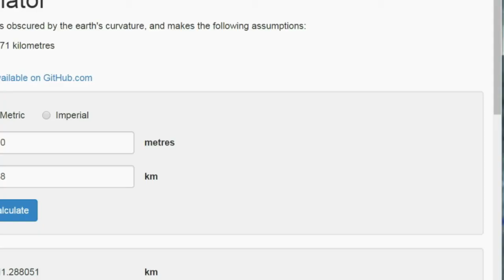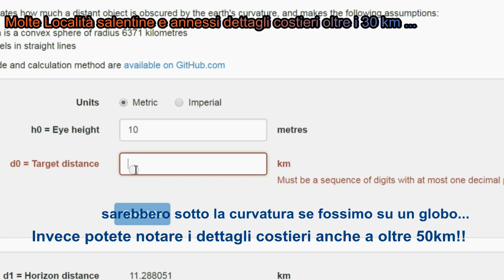Flat Earth Puglia vista Salento meridionale Senza Curvatura convessa!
FLACHE ( or KonKAVE ) ERDE BEWEIS in Salento